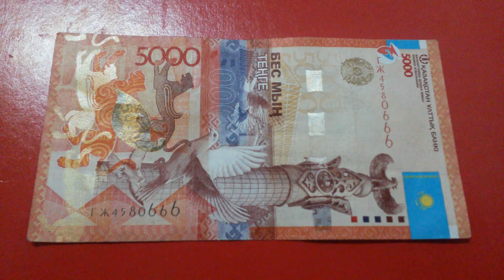БАНКНОТА 5000 ТЕНГЕ № серии ГЖ4580666 на бордовой поверхности 6-ого Мая - ДЕНЕЖНЫЙ ПОТОК